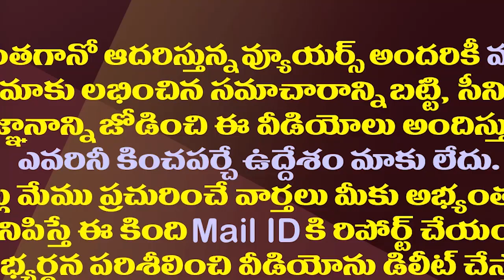భూమా అఖిలప్రియ భర్త, సోదరుడు ఏం చేశారో తెలుసా?| Case Filed Against Bhuma Akhila Husband And Brother